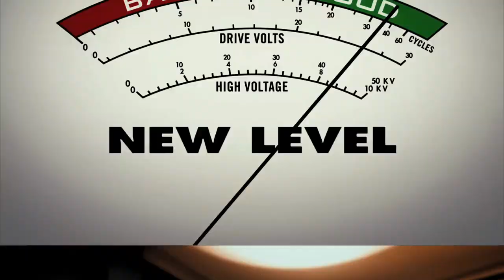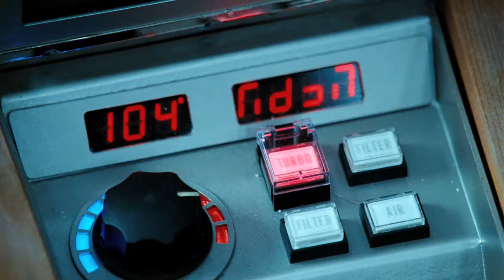Hot Tub Time Machine (2010) trailer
Directed by Steve Pink
Written by Josh Heald, Sean Anders & John Morris
Starring John Cusack, Rob Corddry, Craig Robinson, Clark Duke, Chevy Chase, Crispin Glover, Lizzy Caplan, Sebastian Stan, Lyndsy Fonseca, Jessica Paré,...

A group of best friends have become bored with their adult lives: Adam has been dumped by his girlfriend; Lou is a party guy who can't find the party; Nick's wife controls his every move; and video game-obsessed Jacob won't leave his basement. After a crazy night of drinking in a ski resort hot tub, the men wake up, heads pounding, in the year 1986. This is their chance to kick some past and change their futures - one will find a new love life, one will learn to stand up for himself with the ladies, one will find his mojo, and one will make sure he still exists!